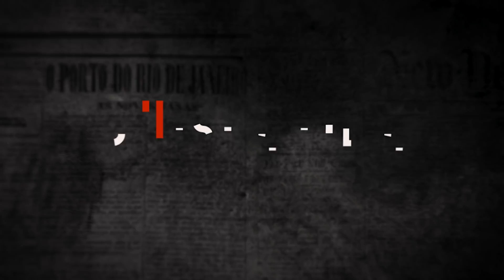AFINAL quem mandou CARLUXO para a RÚSSIA?